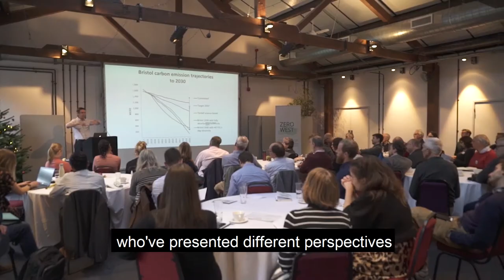Zero Carbon West of England workshop summary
How does the West of England get to zero carbon heat by 2030? This was the question addressed in a workshop held in November – hosted by BuroHappold and Zero West, with sponsor Vattenfall. The event was packed – everyone was excited to be involved in the future of energy in the region, with attendees including business leaders, local government officers and industry experts.